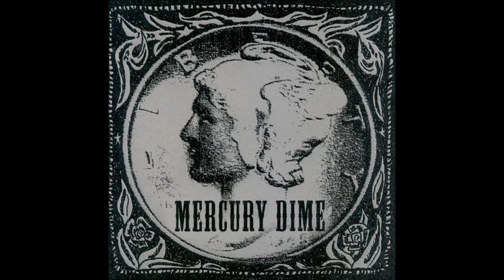Mercury Dime - Oquajane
Track 8 from their 1996 album Baffled Ghosts.